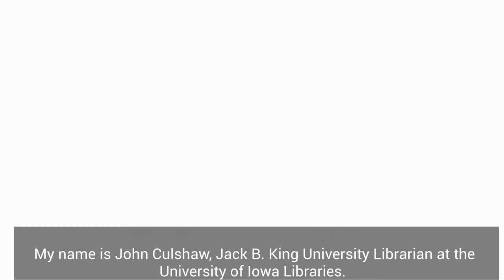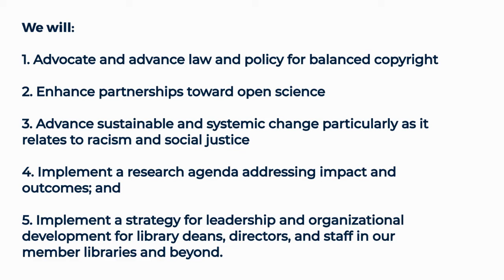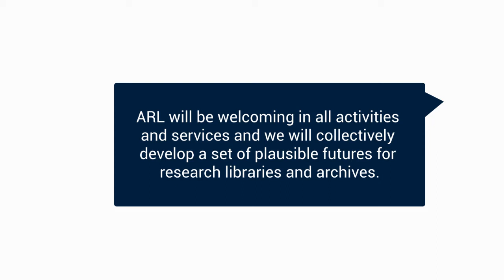A Special Message from John Culshaw, ARL President, on the ARL Action Plan 2021–2022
John Culshaw, ARL President and Jack B. King University Librarian at The University of Iowa, discusses the new ARL Action Plan 2021–2022.